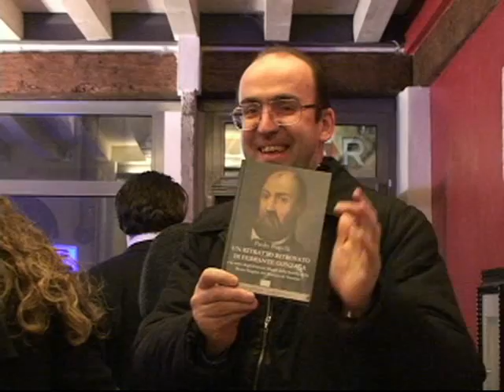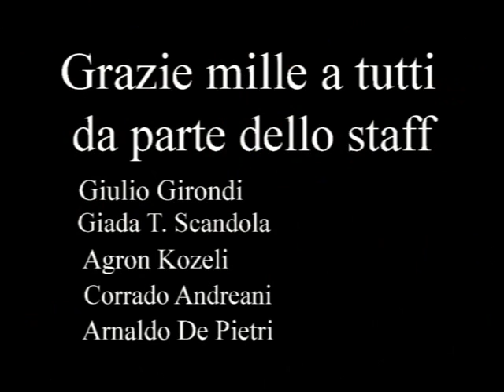Mantova in tre giorni del fuoco con festival del IL RIO ARTE video di Agron Kozeli